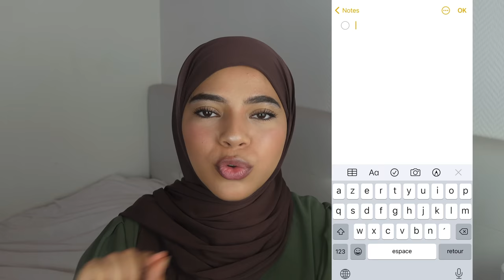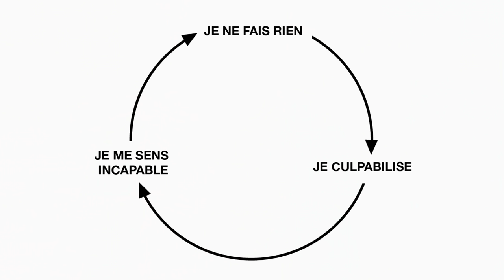JE PROCRASTINE, Que faire ?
Tu procrastines et tu souhaites en sortir ? Cette vidéo est faite pour toi !

Voici les points abordés :
• Déculpabiliser
• Réorganisation
-Rangement
-Sommeil
-Se lever tôt
-Prioriser ses tâches
•Dire NON
•Ne pas compter sur la motivation
•Ne dis rien à personne
•Commence!